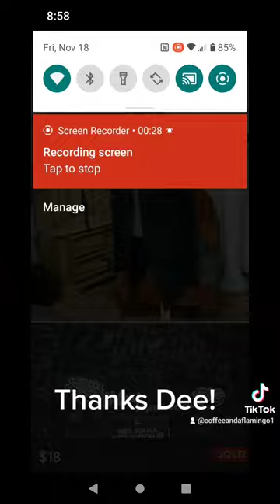Thank You Dee November Comfort Shout-out Box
Thank You Dee! Your Package of Love n Comfort is On it's Way!
Scancode at the End